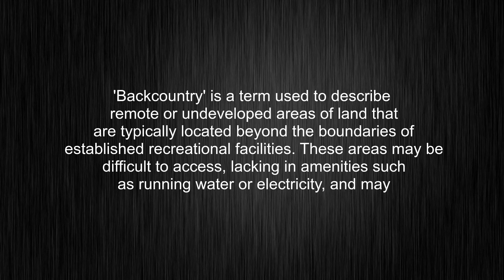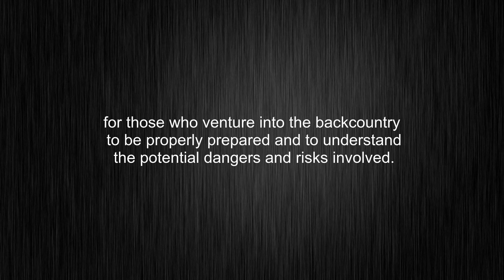What's the meaning of "backcountry", How to pronounce backcountry?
This video tells you what "backcountry" means, how to pronounce it, what is "backcountry" definition, provides a pronunciation guide and an accurate definition.